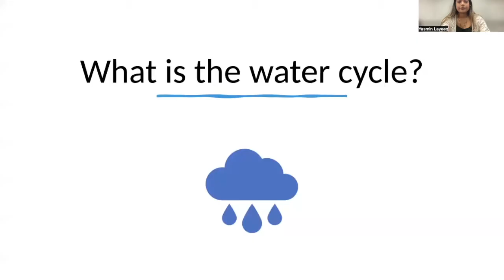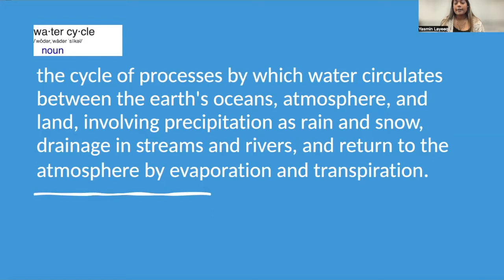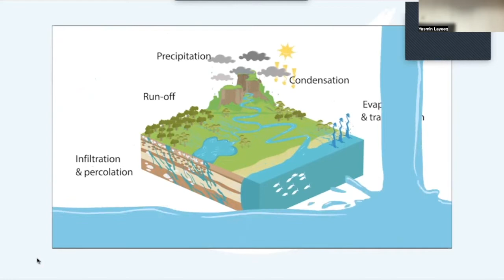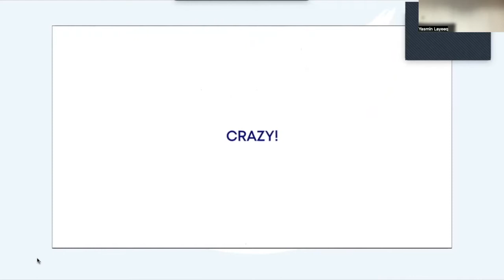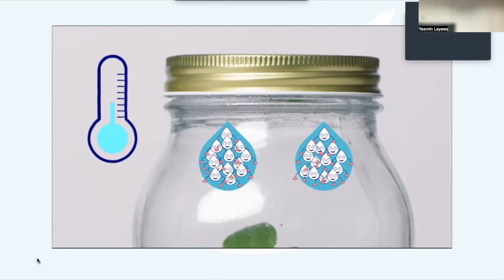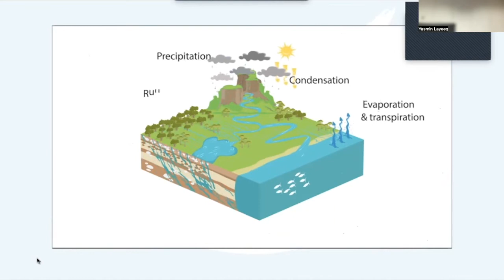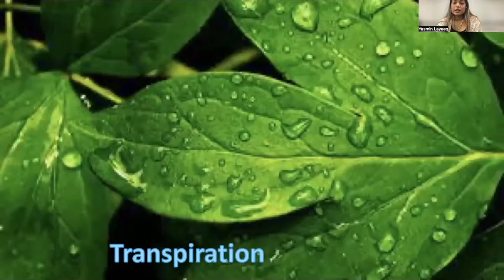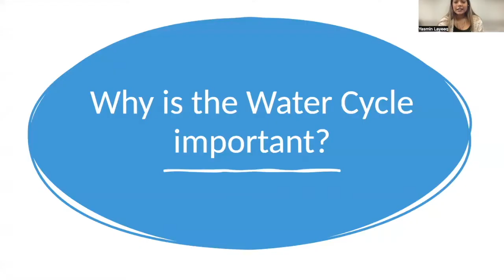2022 Water Matters Month Kids Corner: Water Cycle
There will be one question from every video this week.
Only Broward County School Students are eligible for prizes.
The survey will be open until March 31st 2022 at 4PM.
If you have any questions please comment them below.